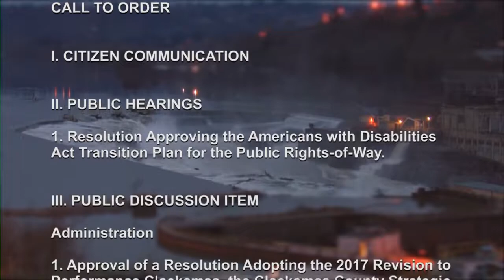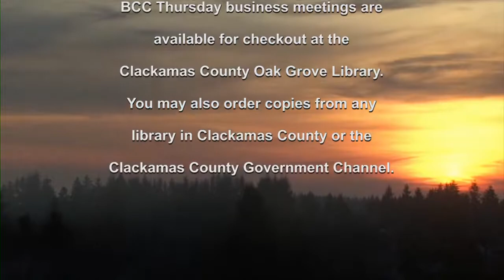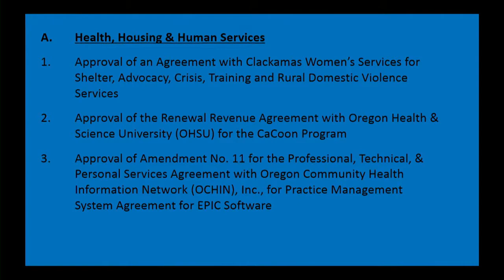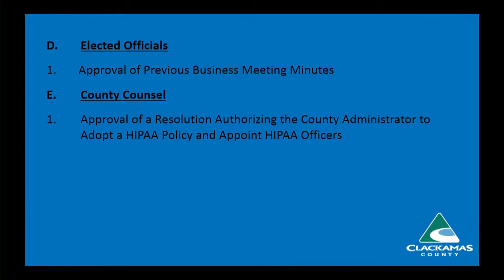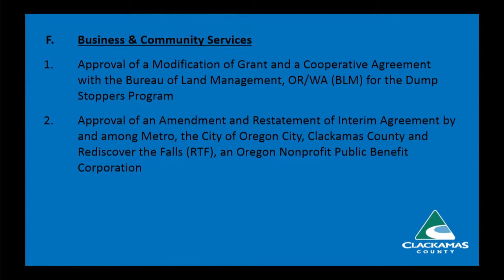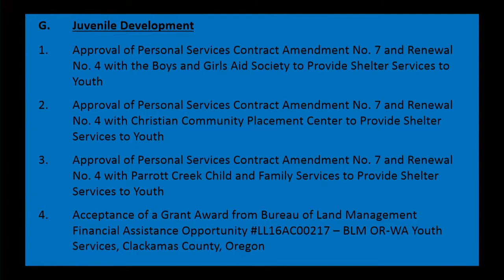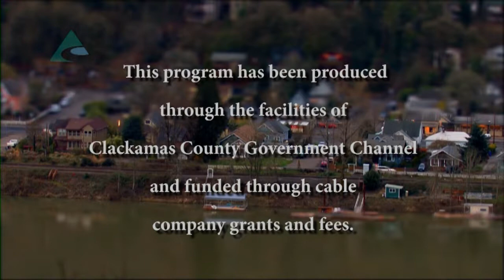Board of County Commissioners' Meeting Jul. 20, 2017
I. CITIZEN COMMUNICATION (The Chair of the Board will call for statements from citizens regarding issues relating to County government. It is the intention that this portion of the agenda shall be limited to items of County business which are properly the object of Board consideration and may not be of a personal nature. Persons wishing to speak shall be allowed to do so after registering on the blue card provided on the table outside of the hearing room prior to the beginning of the meeting. Testimony is limited to three (3) minutes. Comments shall be respectful and courteous to all.)

II. READING AND ADOPTION OF PREVIOUSLY APPROVED LAND USE ORDINANCE
(No public testimony on this item)

Adoption of Zoning & Development Ordinance 264, Amendments to the Zoning & Development Ordinance to Implement Changes to the County’s Marijuana Related Land Use Regulations (Nathan Boderman, County Counsel) previously approved May 17, 2017
III. CONSENT AGENDA
IV. DEVELOPMENT AGENCY

Approval of an Intergovernmental Agreement with the Clackamas County Development Agency to Provide Wetland Mitigation as a Component of the Carli Creek Enhancement and Water Quality Project in Return for Easements and Land Transfer
V. WATER ENVIRONMENT SERVICES
(Service District No. 1)

Approval of Amendment No. 2 to the Intergovernmental Agreement between Clackamas County Service District No. 1 and Water Environment Services and Clackamas County for Facilities Management and Maintenance (CCSD#1)
Approval of Amendment No. 2 to the Intergovernmental Agreement between Clackamas County Service District No. 1 and Water Environment Services and Clackamas County for Facilities Management and Maintenance (WES)
Approval of an Intergovernmental Agreement between Clackamas County Service District No. 1 and Oak Lodge Water Services District for Sanitary Sewer and Surface Water Management Services
Approval of a Public Improvement Contract between Clackamas County Service District No. 1, the Tri-City Service District, Water Environment Services and Stettler Supply Company for the Tri-City Blower System Upgrades Project – Procurement
Approval of a Public Improvement Contract between Clackamas County Service District No. 1 and Elting Northwest, Inc., for the Carli Creek Enhancement and Water Quality Project - Procurement
VI. COUNTY ADMINISTRATOR UPDATE

VII. COMMISSIONERS COMMUNICATION